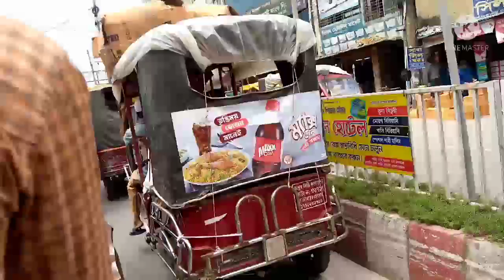Rangpur City Rickshaw travel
Rangpur (/ˈrʌŋpʊər/, /rʌŋˈpʊər/; Bengali: রংপুর, romanized: Rongpur, lit. 'City of Colour') is one of the major cities in Bangladesh and Rangpur Division. Rangpur was declared a district headquarters on December 16, 1769, and established as a municipality in 1869, making it one of the oldest municipalities in Bangladesh.[3][4] The municipal office building was erected in 1892 under the precedence Raja Janaki Ballav, Senior Chairman of the municipality. In 1890, the Shyamasundari canal was excavated for the improvement of the town. Sharfuddin Ahmed Jhantu was first mayor of Rangpur City Corporation.

The city is located in the northwestern part of Bangladesh.[3] Begum Rokeya University is situated in the southern part of the city. Previously, Rangpur was the headquarters of the Greater Rangpur district. Later, the Greater Rangpur district was broken down into the Gaibandha, Kurigram, Lalmonirhat, Nilphamari and Rangpur districts. In the greater Rangpur region, little economic development took place until the 1990s, mainly because of the yearly flooding the region used to see before the building of the Teesta Barrage. Coal is found near this district. There is a large military cantonment in the vicinity of the city, along with a Ghagot park (under military surveillance), in addition to the famous Carmichael College and Rangpur Zoo in the city. Rangpur is also famous for its handicrafts industry like Shataranji which is recently declared as a GI product of Bangladesh.[5]